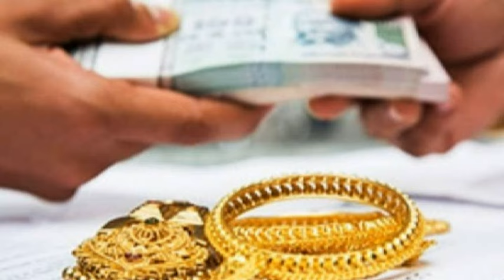ஷாக் நியூஸ்:- நகைக்கடன் வாங்கியிருக்கீங்களா..? இனி அனுமதி கிடையாது..!! வங்கி போட்ட அதிரடி உத்தரவு..!